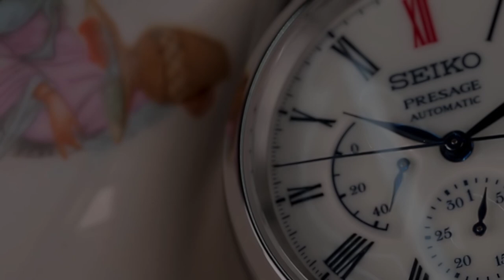Review Jam Tangan Seiko Presage Arita Porcelain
Salah satu yang mencuri perhatian dari Baselworld 2019. ada Arita porcelain SPB093J1 dan SPB095J1 sebuah masterpiece hasil kolaborasi dari Seiko dengan Arita porcelain yang masuk di Line Seiko Presage. Arita sendiri merupakan nama suatu daerah penghasil porcelain dari abad ke 17. Keindahan dari Artistic dan sentuhan keistimewaan jam tangan dari brand ternama SEIKO hadir dan siap untuk memukaumu. terdapat banyak keistimewaan lain selain tentu saja keindahan pada detail jam tangan ini. Penasaran?? untuk itu stay tune di video ini dan jangan di skip ya.